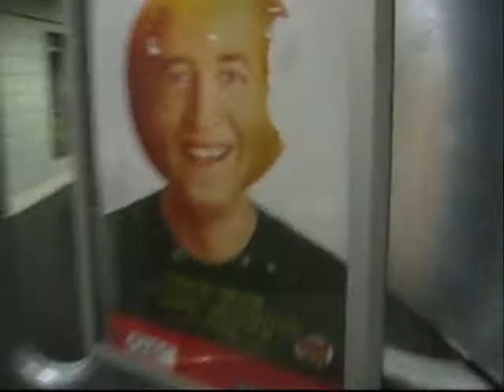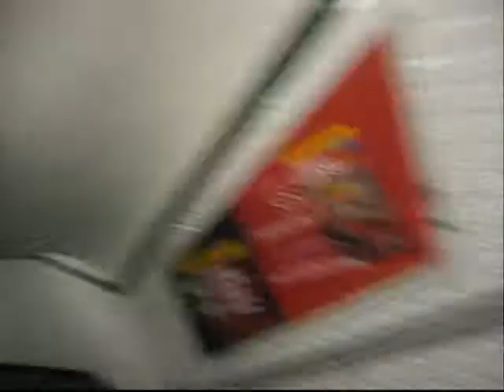Paris 22-25 Juin 2007 Mazen's Birthday